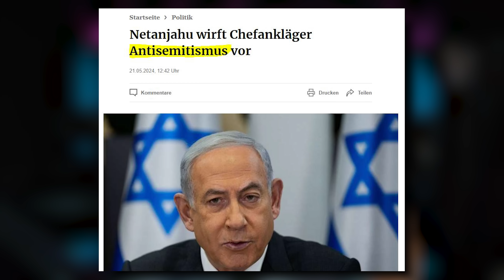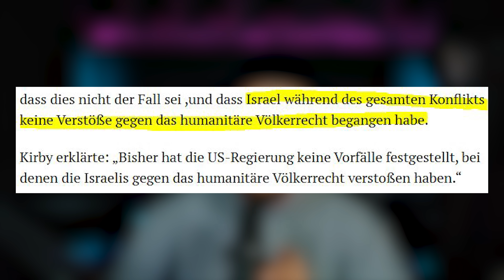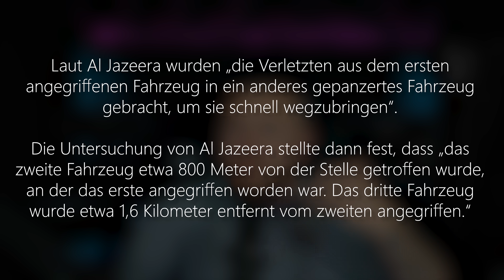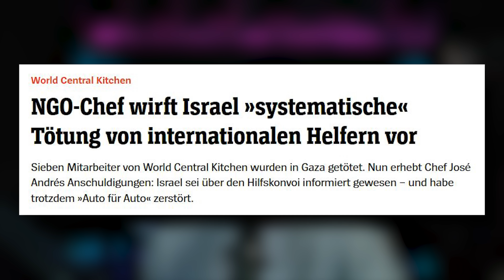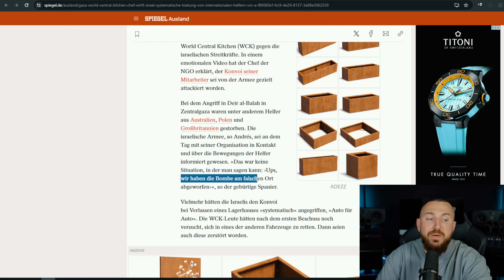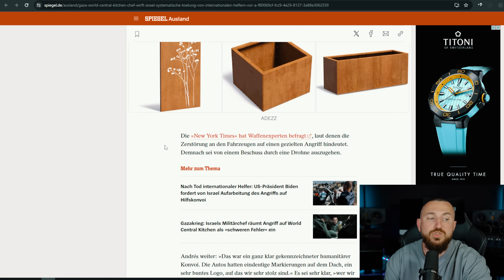Israels GEZIELTER ANSCHLAG (!) auf HILFSORGANISATION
Wenn ihr supporten wollt, lasst ein Like und ein Kommentar auch bei mir da!